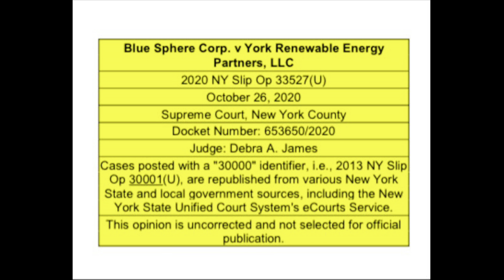3 - BLSP STOCK Update - Blue Sphere Stock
When I first invested I was 92% bull, I’m flirting with 99% right now.

I am a member of a special FB group for this stock. Comment for invite. It is private.

If you’re new to stocks or looking for one of the best stock brokers. I highly recommend WeBull.  And if you use this link today you get FOUR FREE STOCKS if you deposit $100.